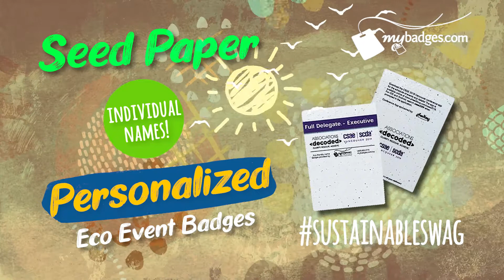Sustainable Swag #9 Seed Paper Badges | Seeded Badge Holders | Plantable Name Tags USA & Canada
What's Earth Friendly but doesn't have to cost the earth? SustainableSwag of Course! Delegates love Swag and eco friendly options have become both affordable and super stylish .